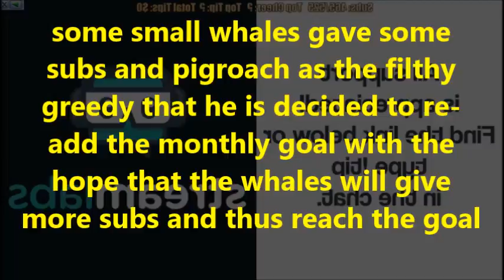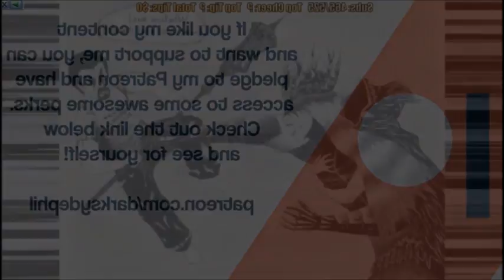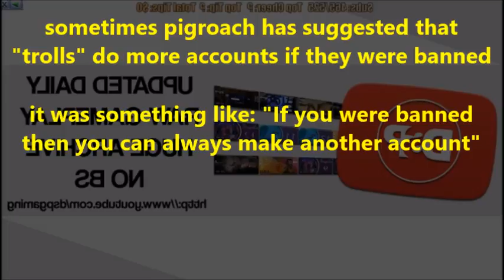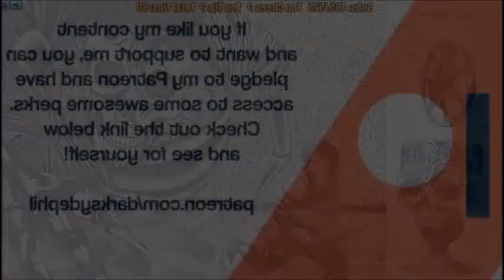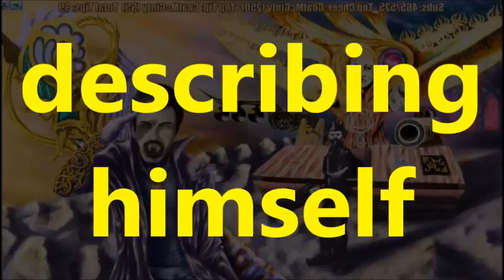DsPgaming--re-adding the monthly goal-|-unbanning detractors